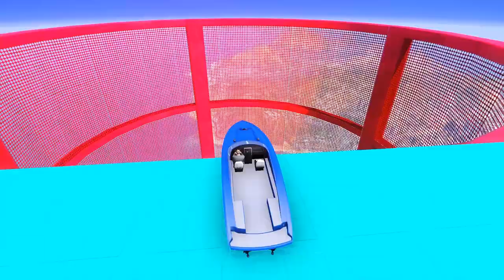GTA V Mega Ramp Boats, Cars, Motorcycle with Trevor and Friends Stunt Map New Challenge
Like and write a comment under this video. It makes me happy and inspires me to create new GTA videos!

For video production, I build my own maps everything all peds credits to respected creators. After that, I edit video in Adobe Premier pro mostly we use gta 5 editor all the game video content is unique and handmade by me. It takes almost 1 days to create a video.
GTA V, GTA 5 mods,